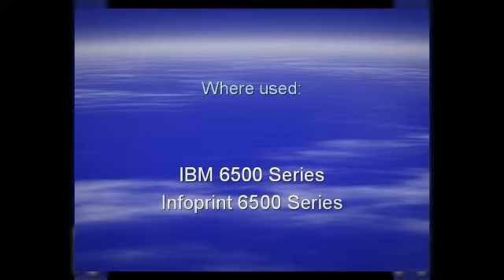44D9962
44D9962, Power Supply 500LPM/1000LPM
IBM Infoprint 6500 Printer Series
Midrange Repair & Parts
3821 W. 127th Place
Alsip, IL 60803